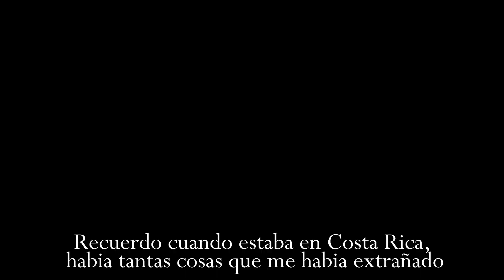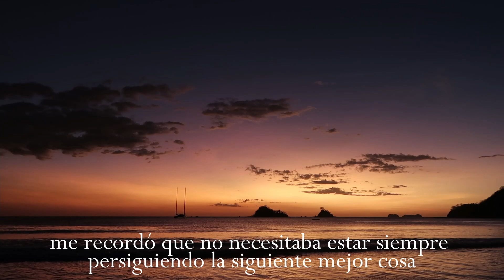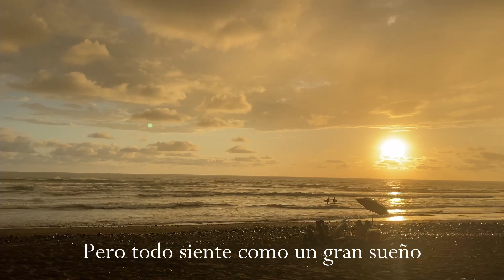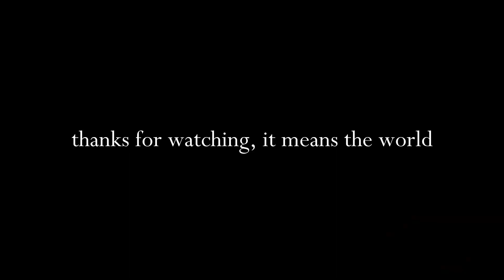coming back home (Costa Rica exchange year)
this is how I feel with footage of Costa Rica in the background.